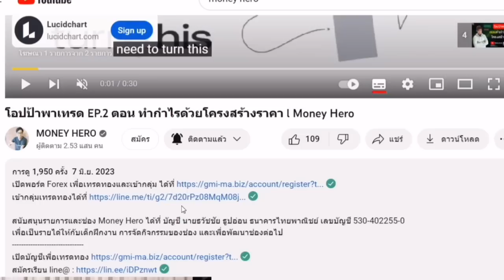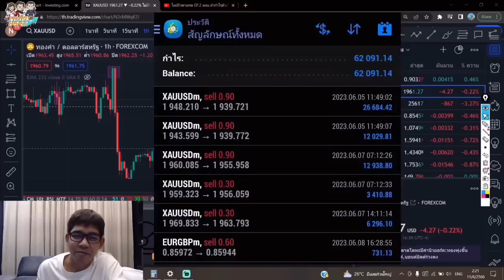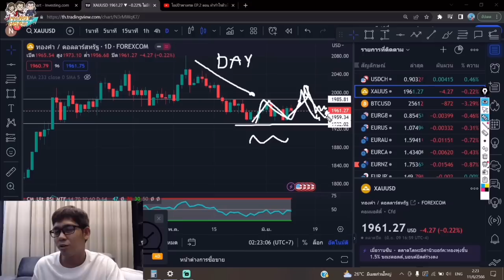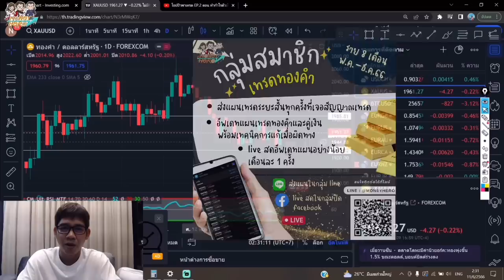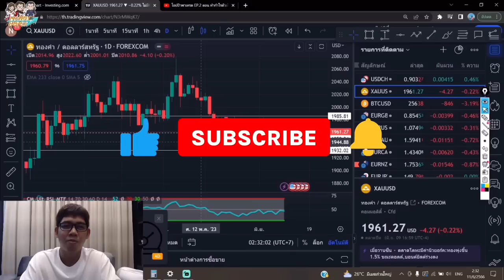โอปป้าพาเทรด EP.3 เทคนิคทำกำไรด้วย Price Action l Money Hero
เลขบัญชี 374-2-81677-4
การหาจุดเข้าเทรดช่วงแนวโน้มราคาเป็นขาขึ้น(Up Trand) สำหรับมือใหม่
กลุ่มไลน์สำหรับผู้เปิดบัญชีเทรด Forex แตะลิงก์ด้านล่างเพื่อเข้าร่วมโอเพนแชทนี้